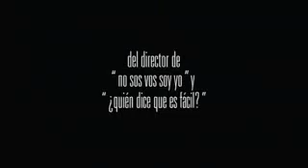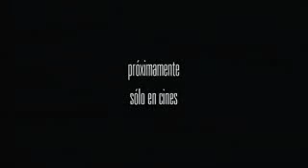Un novio para mi mujer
La comedia romántica Un novio para mi mujer, la tercera del director Juan Taratuto, cuenta la historia de un hombre que no encuentra la forma de decirle a su mujer que quiere separarse. Para ello, contrata a alguien para que la enamore y así sea ella quien deje a su marido. Estrena el 14 de agosto.